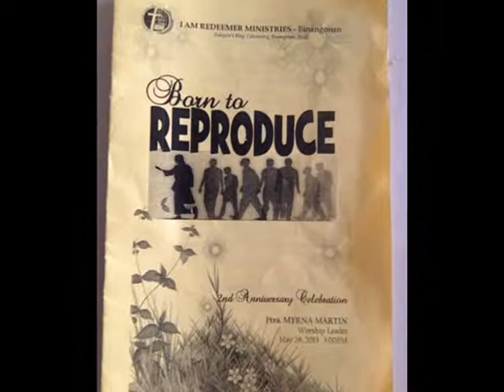Binangonan 3rd Anniversary